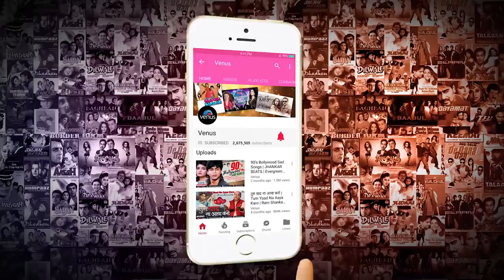Big Brother Tips#90's Unforgettable Golden Hits _ Evergreen hindi Romantic Songs Collection_JU.mp4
Facekook-Instagram-Telegram-My Gadget
Laptop/phone/Pc
Big Brothre Tips